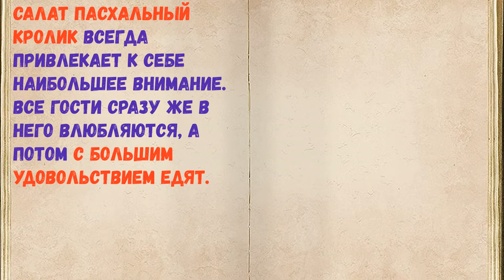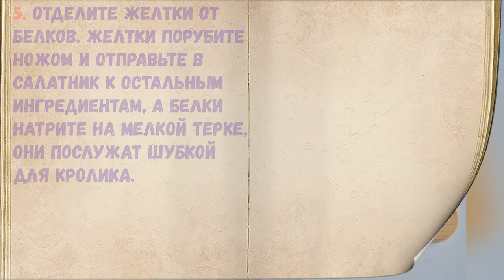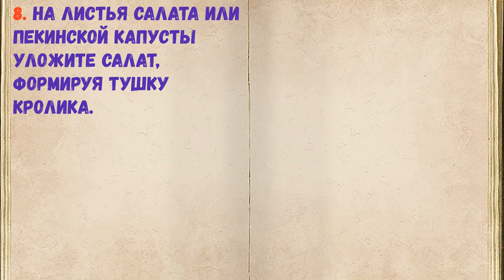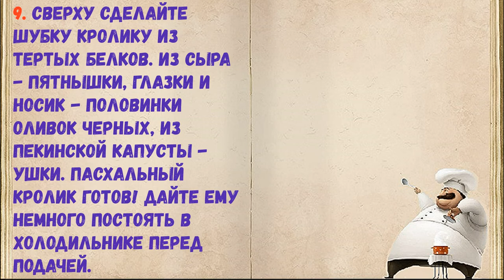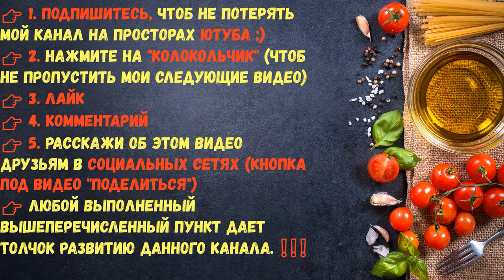Салат Пасхальный "Кролик" / Книга Рецептов / Bon Appetit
👉Ингредиенты - 0:14